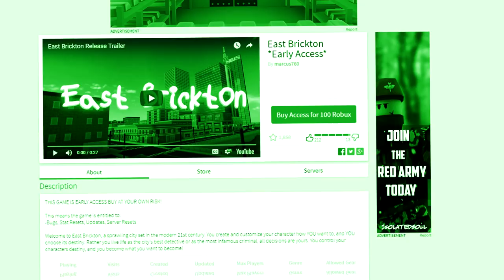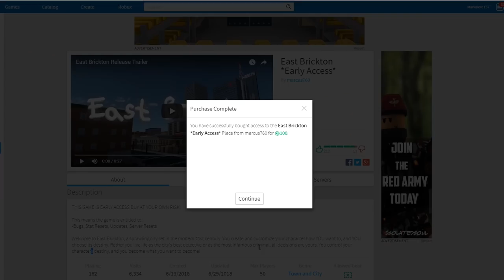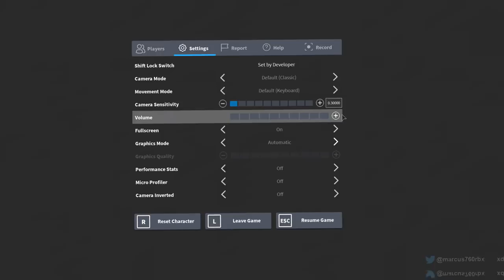Roblox : East Brickton ไหนบอกจะให้ตรูเลือกเป็นโจรกับนักสืบไง !!!!!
Map